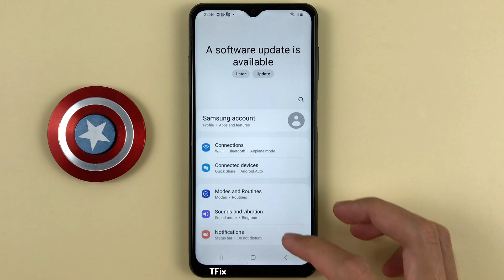How to hide notification content on the lock screen on Samsung A04s Android 13